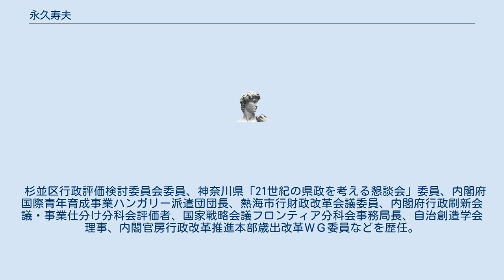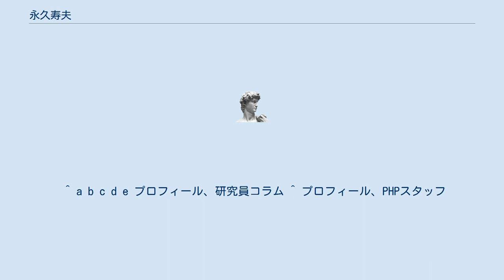永久寿夫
永久 寿夫（ながひさ としお、1958年 - ）は株式会社PHP研究所の取締役・専務執行役員：研究グループ総括・経営理念研究本部・クロスドメイン推進担当（2021年現在）。
82年に株式会社PHP研究所入社。
同政策シンクタンク部門研究員、主任研究員、研究部長、「世界を考える京都座会」事務局長、政策シンクタンクＰＨＰ総研・研究主幹、代表を経て現職。
政策提言として「地域主権型道州制」「日本の対露総合戦略」「北海道経営ビジョン」「地域経済活性化プラン」「新しい勤勉（KINBEN）宣言」「経営者が日本の働き方を変える」などをプロデュース。
 （公財）松下幸之助記念志財団評議員、（公財）パブリックリソース財団評議員、（一財）青少年国際交流センター評議員も務める。
 新潟県新発田市出身。
 杉並区行政評価検討委員会委員、神奈川県「21世紀の県政を考える懇談会」委員、内閣府国際青年育成事業ハンガリー派遣団団長、熱海市行財政改革会議委員、内閣府行政刷新会議・事業仕分け分科会評価者、国家戦略会議フロンティア分科会事務局長、自治創造学会理事、内閣官房行政改革推進本部歳出改革ＷＧ委員などを歴任。
教育分野では、東京外国語大学非常勤講師、京都大学公共政策大学外部評価委員、関西大学客員教授、拓殖大学客員教授、嘉悦学園理事・嘉悦大学客員教授などを歴任。
 大学時代に一年間休学し世界を旅した際に撮影した写真の個展「join」（＠写真の町シバタ2020）が開催される。
 ^ a b c d e プロフィール、研究員コラム ^ プロフィール、PHPスタッフ